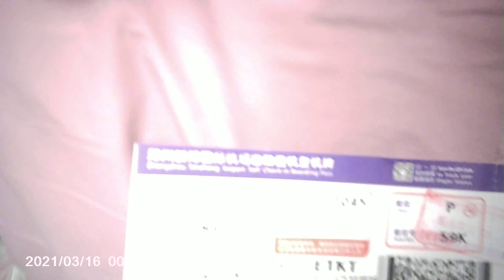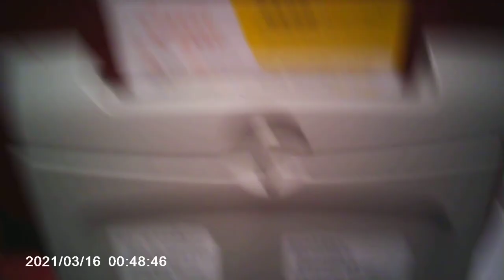Boarding Suparna B738 B-1313 at CGO